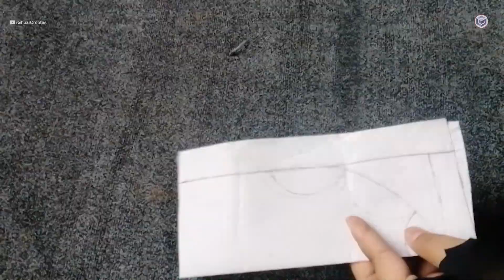Perfect Neck Cutting | Eay Neck Cutting | Ghazi Creates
Today's video is About Perfect Neck Designs Cutting for Beginners by Ghazi Creates it's very very simple easy fast and 100% Perfect Neck Cutting Just watch the video follow the steps and that's it.